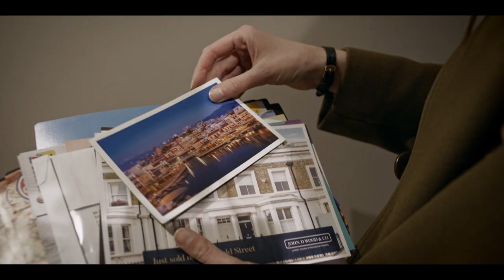Καρτ Ποσταλ | H νέα σειρά της Βικτόρια Χίσλοπ έρχεται στην